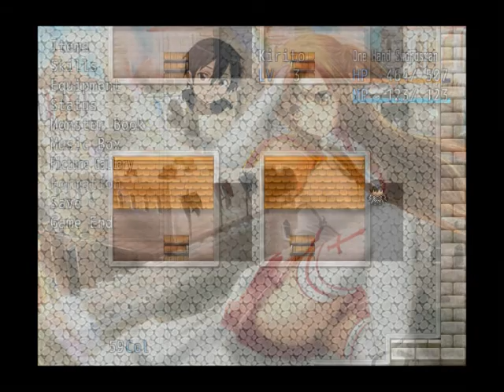Let's Play Sword Art Online Eternal World Blind #2 Abkürzung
Die Cutscene zu beginn musste ich rausnehmen. Ansonsten werden wir uns auf machen, die Welt zu erkunden.